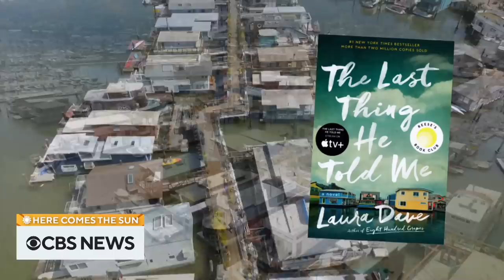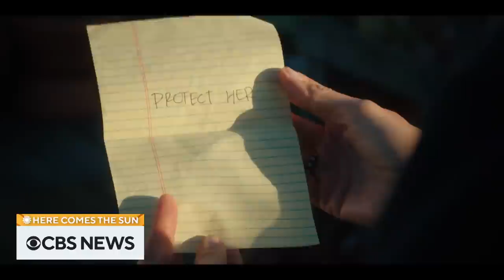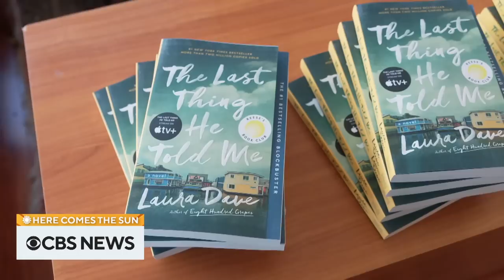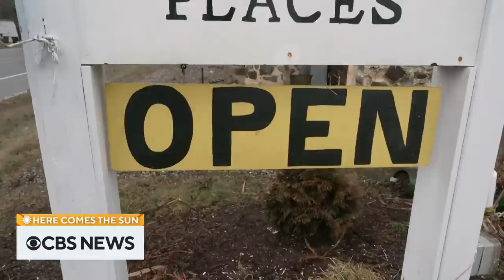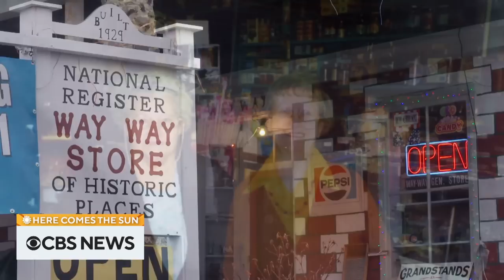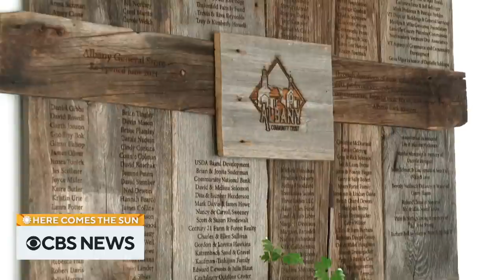Jennifer Garner and novelist Laura Dave, plus saving general stores | Here Comes the Sun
Actor Jennifer Garner and novelist Laura Dave sit down with Jonathan Vigliotti to discuss the Apple TV+ limited series, "The Last Thing He Told Me," based on Dave's novel. Then, Conor Knighton travels to New England to learn how courageous residents are stepping up to save general stores. “Here Comes the Sun” is a closer look at some of the people, places and things we bring you every week on “CBS Sunday Morning.”